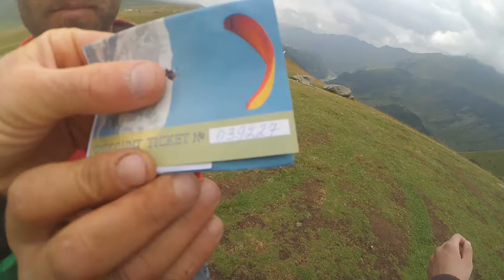039227 3 gudauri paragliding полет гудаури skyatlantida com بالمظلات، جورجيا بالمظلات gudauripar